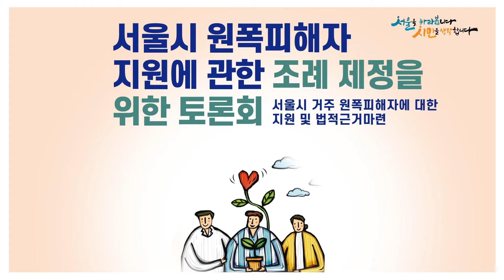서울시 원폭피해자 지원에 관한 조례 제정을 위한 토론회 / 2019-12-04